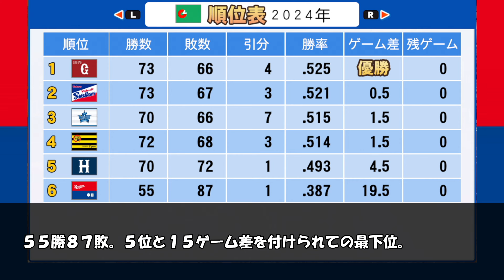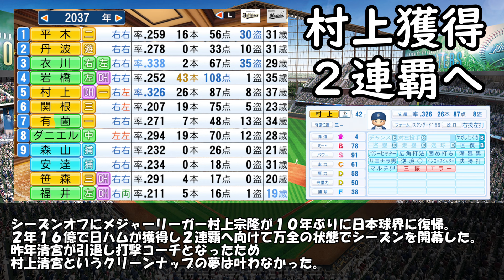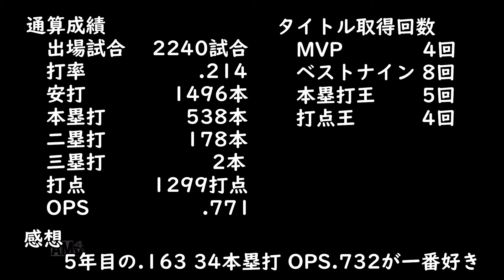【 パワプロ2024 架空選手】 ロマンを追い求めた男・岩橋竜一【架空選手物語in2024】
ローリゲンと申します、今回はペナント選手の軌跡を追った動画となっていますので、よろしくお願いします！
ペナントには様々な選手が出て入ってと、その中にもドラマがあると思います。
そのドラマを覗いていきます！

みなさんのコメント、いいね、バッドすべてが活力になります。

コメントあると泣いて喜びます！

どんどん共有してください！